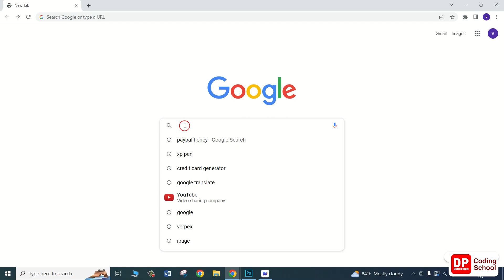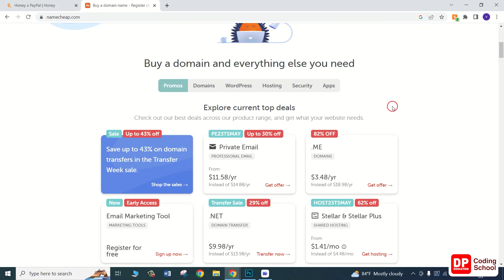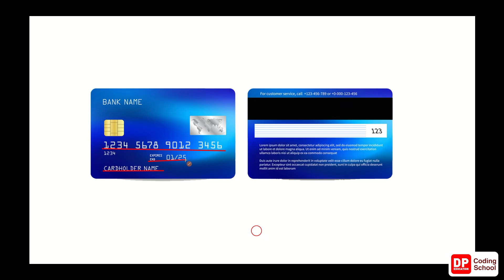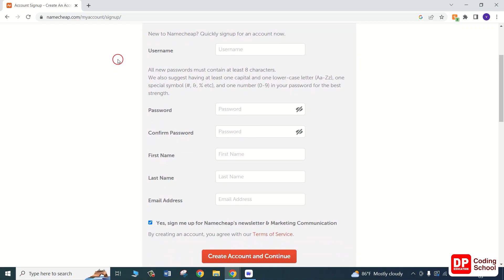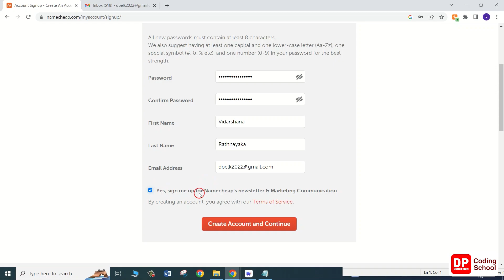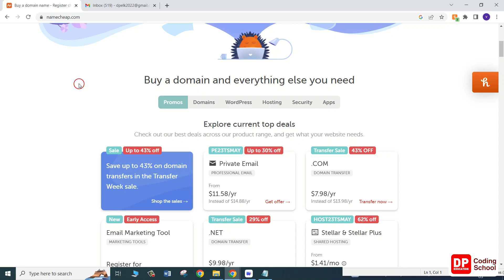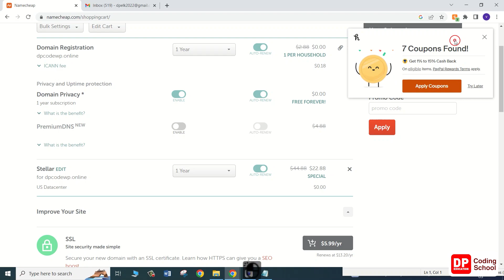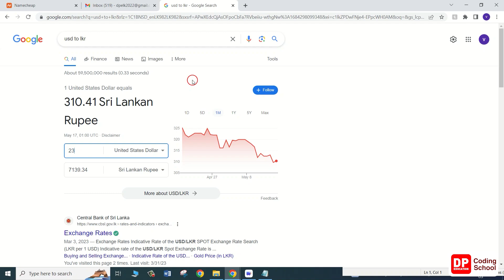Unit 08 | domain and hosting | Part 10 | Web development with Wordpress | DP Coding School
Welcome to this comprehensive WordPress tutorial in Sinhala by DP Education! In this full course, we will cover everything you need to know about WordPress, from the basics of web development to advanced topics like full-stack web development.

Our WordPress Sinhala tutorials will guide you step-by-step through the process of creating a website using WordPress. Whether you are a beginner or have some experience with web design, our easy-to-follow lessons will help you build your website from scratch.

You'll learn all the essential skills needed for web development, including installing WordPress, creating pages and posts, using themes and plugins, and customizing your website's design. We'll also cover some more advanced topics like SEO optimization, website security, and e-commerce integration.

With DP Education, you'll have access to a complete web development course in Sinhala, including WordPress and full-stack web development. Our easy-to-follow tutorials will guide you through every step of the process, from setting up your website to launching it online.

So whether you're looking to start a blog, build an online store, or create a website for your business, DP Education's WordPress tutorial in Sinhala is the perfect place to start. Join us today and start your journey towards becoming a web development pro!